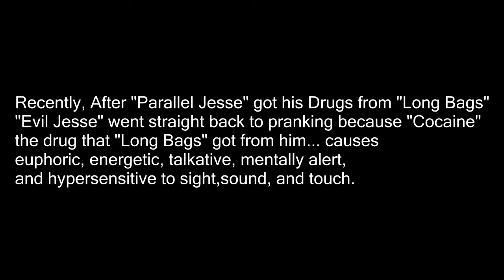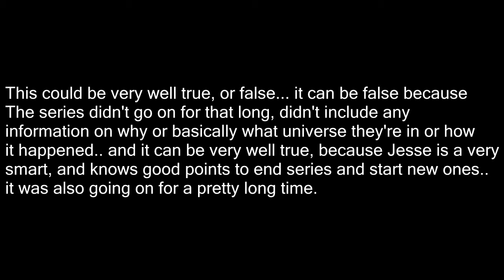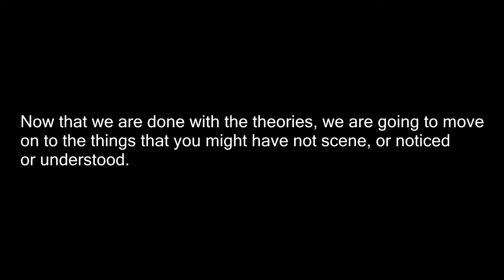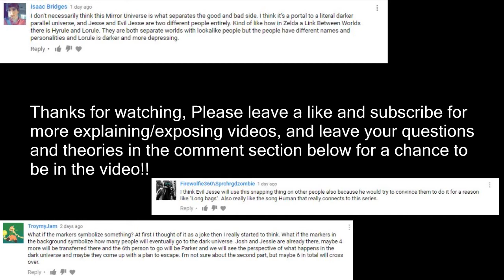BIGGEST EXPOSING MCJUGGERNUGGETS VIDEO YET! PSYCHO SERIES RELATION JESSE DRUGS HIDDEN THOUGHTS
REAL MCJUGGERNUGGETS LIFE